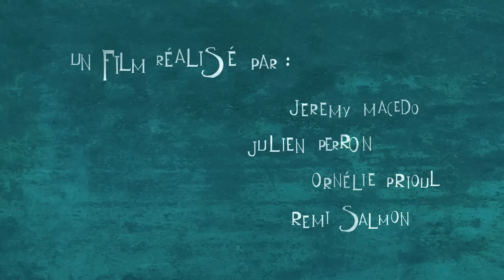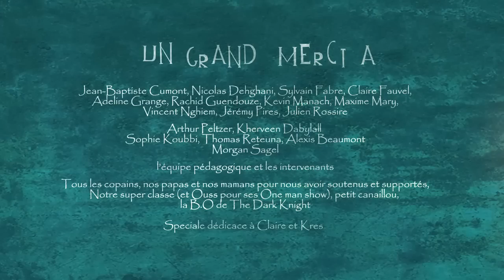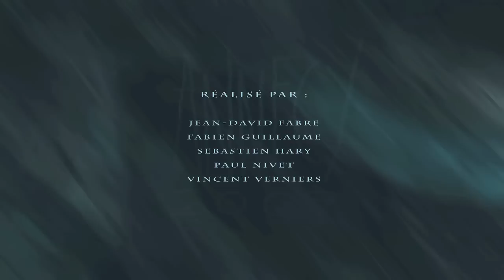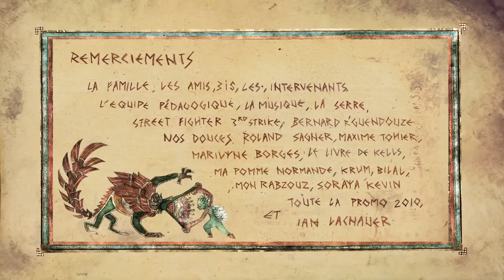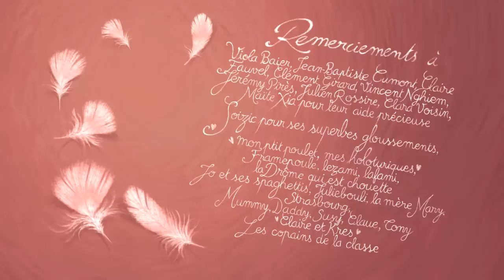Gobelins - Animation Short Film 2009 - GOBELINS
GOBELINS, l'école de l'image, établissement de la Chambre de commerce et d'industrie de Paris, présente, cette année, 5 courts-métrages diffusés en ouverture de chaque séance de projection, au rythme d'un film par jour de festival, avec le « coup de cœur » de Serge Bromberg et de Tiziana Loschi projeté de nouveau le samedi, jour de clôture.

Réalisés par les élèves de 2ème année en Conception et Réalisation de Films d'Animation, ces films utilisent aussi bien les techniques traditionnelles que numériques. Ils célèbrent le millésime 2009 au travers de références à l'Allemagne ou à la danse.

Période de production : quatre mois (janvier à avril 2009).